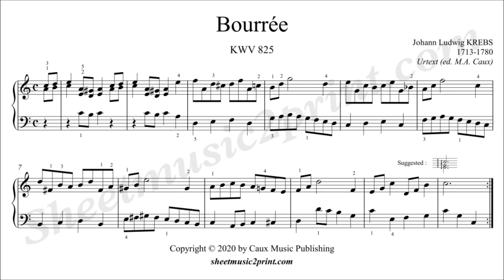Krebs : Bourrée in A minor, KWV 825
Johann Ludwig KREBS (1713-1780) : Bourrée in A minor
From Partita no. 4 in A minor, KWV 825